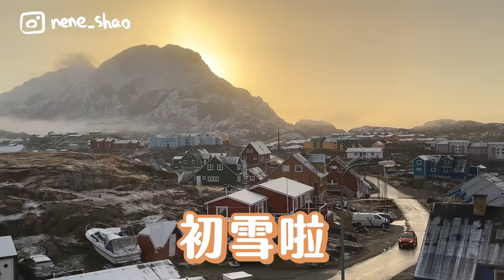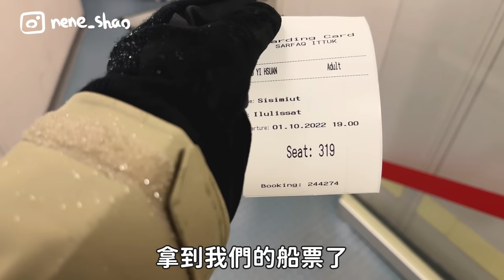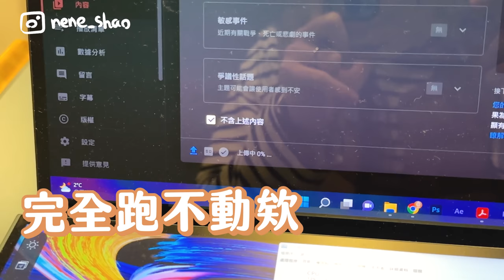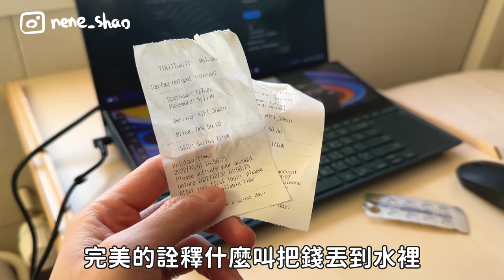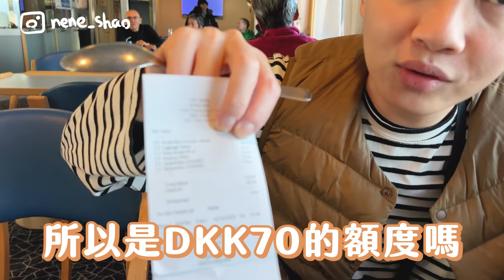搭上北極郵輪！遇到冰山和暴風雪？搭20小時更深入北極圈！開箱郵輪房間！船上都吃些什麼？北極郵輪長怎樣？Sailing to the Arctic in a cruise ship. 【4K】｜內內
這次是我們的北極郵輪初體驗！！
北極的郵輪長怎麼樣呢？
在海上將近20個小時的航行
花這麼長一段時間到底要去到什麼樣的神祕城市呢？
這段期間內我們將一一開箱郵輪上的所有設施
晚上還遇到大風大雨和冰山？
究竟能不能平安抵達下一個城市？
讓我們一起看下去！！！